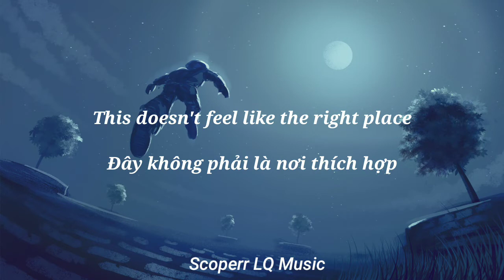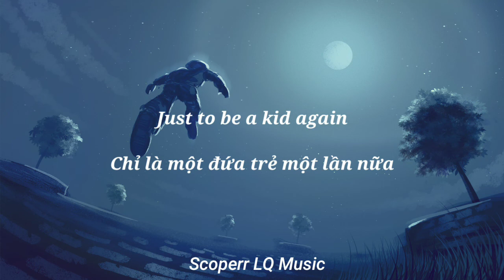Kero Kero Bonito - I'd Rather Sleep (Lyrics and vietsub) || Scoperr LQ Music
Background trong video: Google